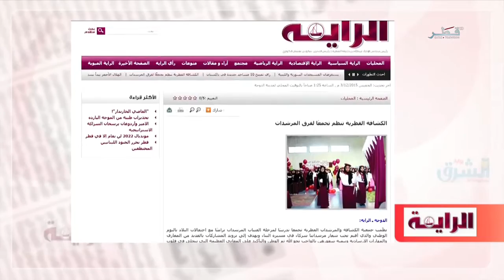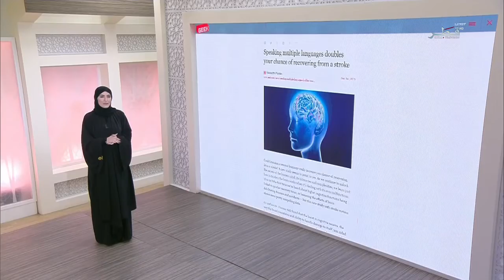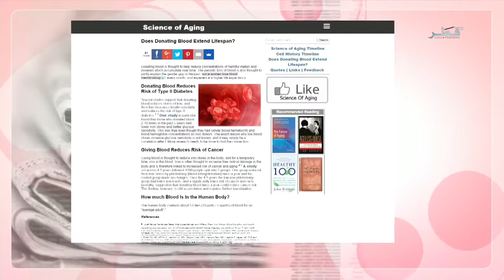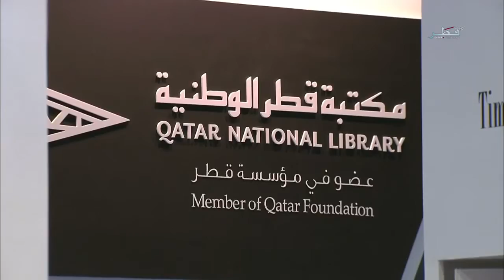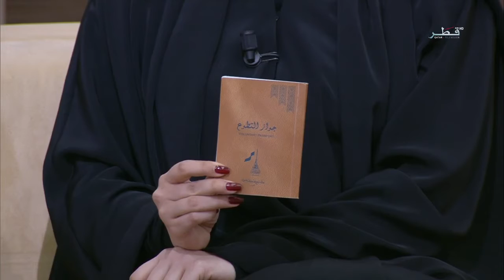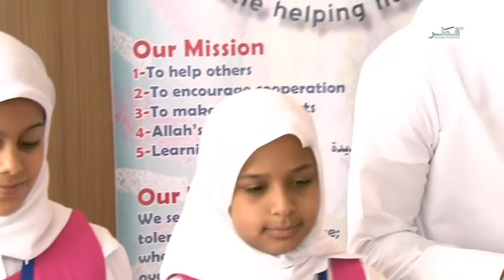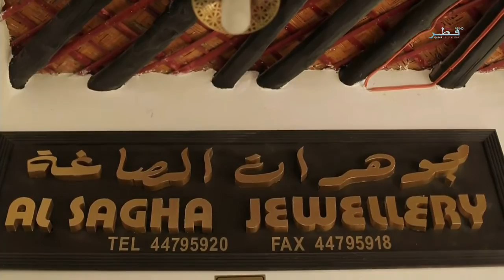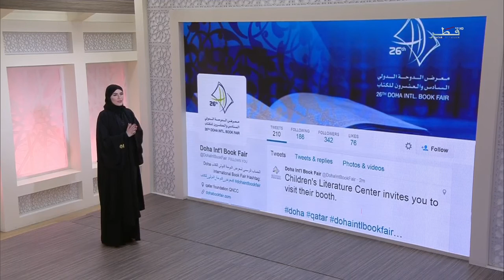في الضحى - الحلقة 44 - الموسم الخامس - الخميس 03/12/2015